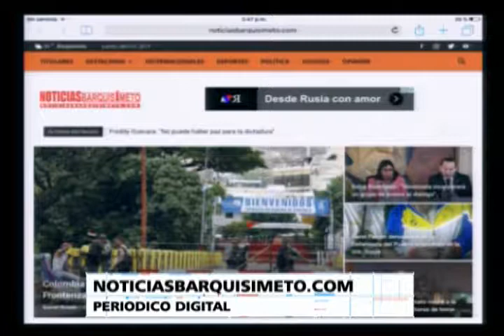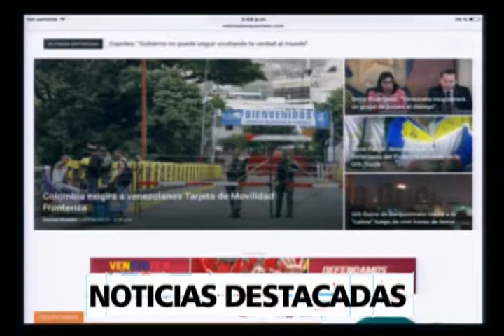NB TV - (Emisión Estelar) - Jueves 27/04/2017 - 1/3